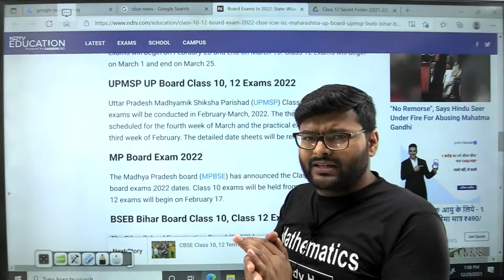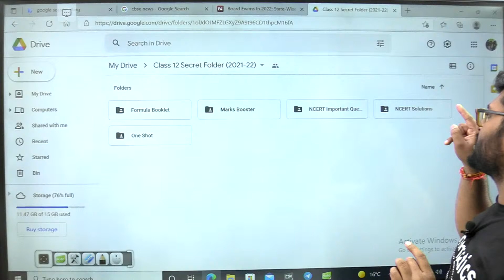Term 2 Exam Dates I Board Exam Update Class 12 I Class 12 I CBSE Class 12 I Ashish Sir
Class 12 Maths One Shot Videos